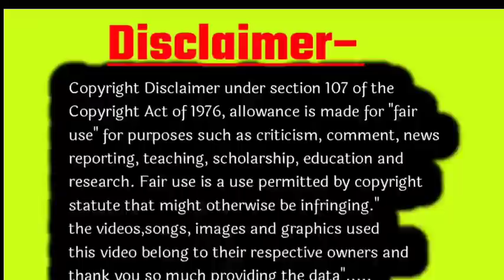सिर्फ दो लक्षण लड़का होने के माने जाते हैं सबसे सही और जल्दी देते हैं दिखाई? Ladka hone ke lakshan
beta hone ke Lakshan ine pregnancy
Ladka aur ladki hone ke Lakshan

credit-if I have used in this video some Google data (Images, Music, Clip art and Short Video etc) so I give the credit of respected Owners and think you so much for providing the data. if you feel bad please first content me and after take any action.